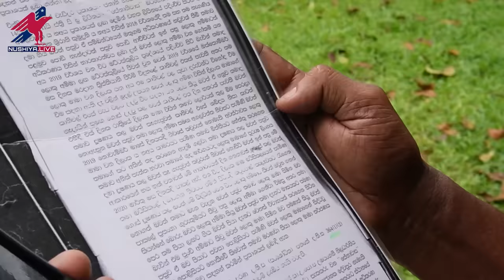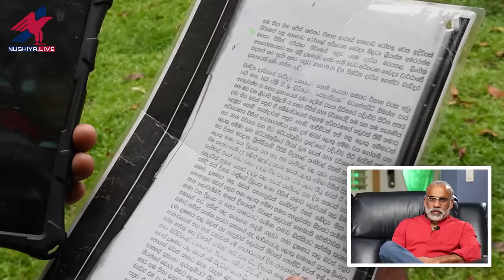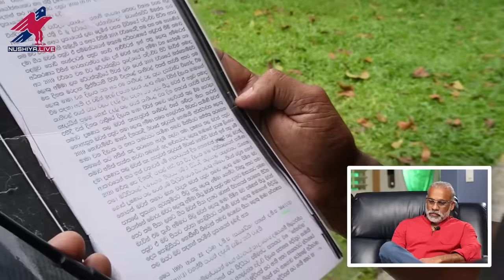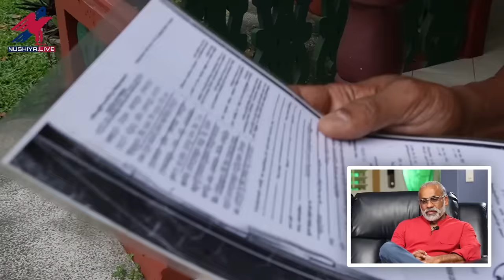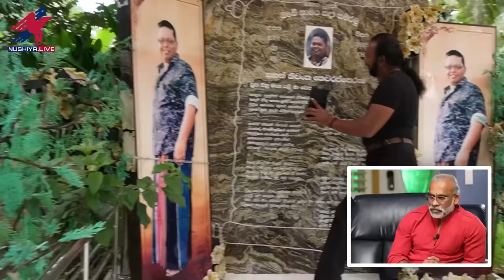සජිත්ගේ ගෑනි ගහන ගේම් එලියට - ලංකාවේ පළමු අනාවරණය - Palitha Thewarapperuma | Talk with Heart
සජිත්ගේ ගෑනි ගහන ගේම් එලියට - ලංකාවේ පළමු අනාවරණය - Palitha Thewarapperuma | Talk with Heart | Nushiya.live